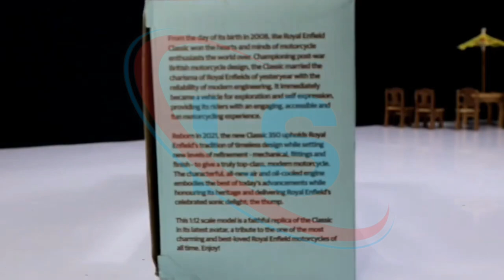Royal Enfield 1290 Super Duke R Miniature Diecast Model Unboxing @chatpattoytv /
OUR TAGS